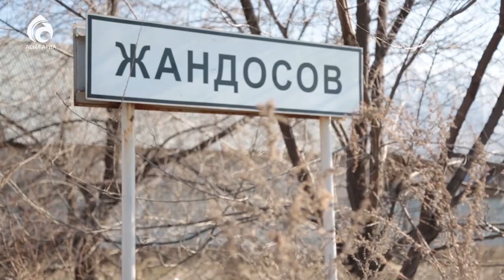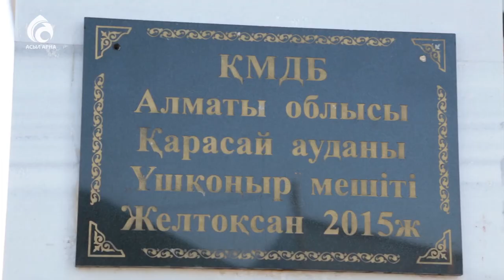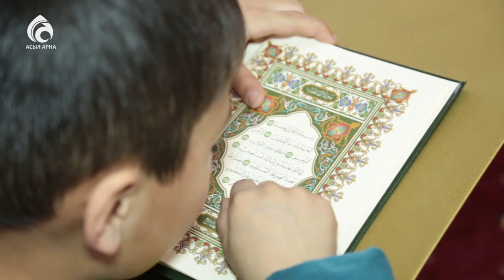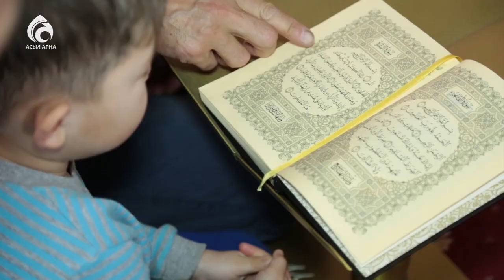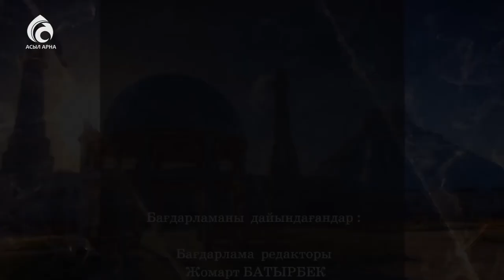Үшқоңыр мешіті \ Қазақстан мешіттері \ Асыл арна